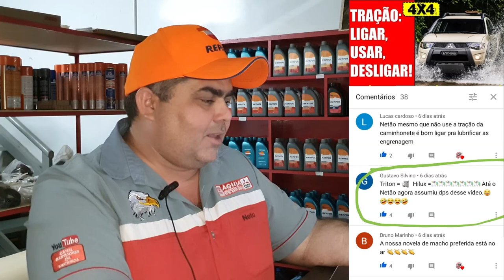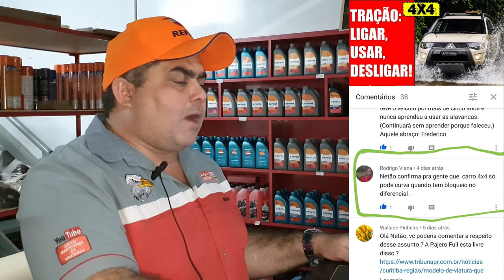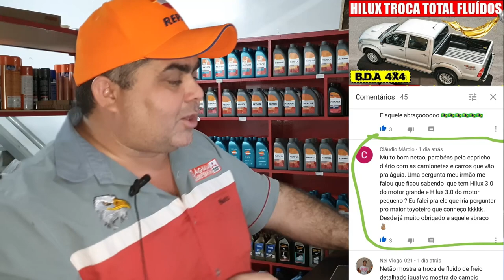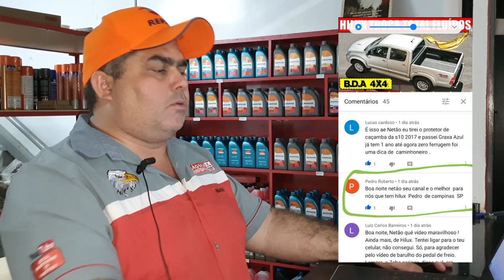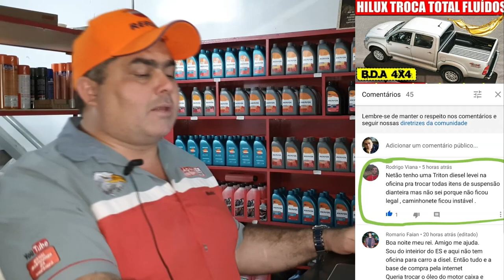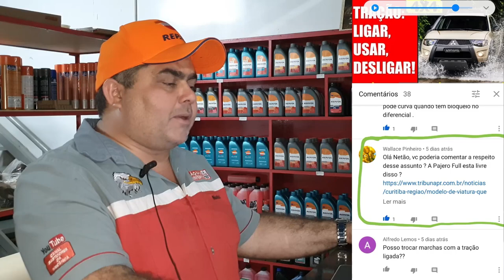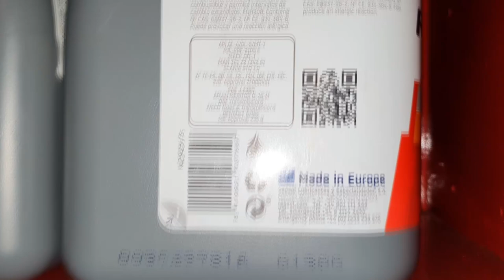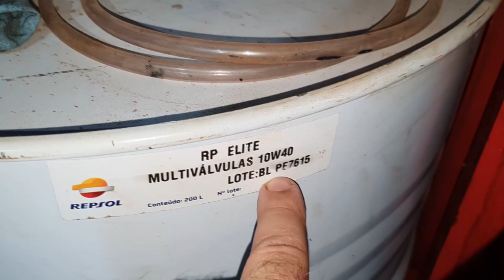EP. 432 // (PARTE 2 de 2) B.D.A á moda antiga: Aquele Giro na OFICINA! == Pergunte ao Mecânico NETÃO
Agenda & Atendimento:
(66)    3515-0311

Você gosta daqueles vídeos à moda antiga?
Então este B.D.A é para você!
Giro na oficina e como não podia deixar de ser, o Pergunte ao Mecânico NETÃO com as melhores perguntas e comentários da semana no nosso Canal!